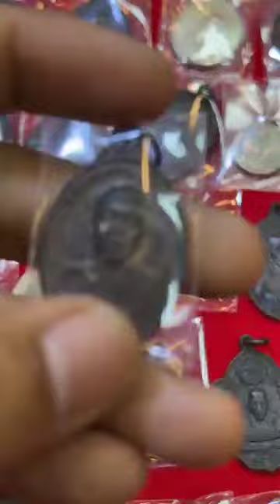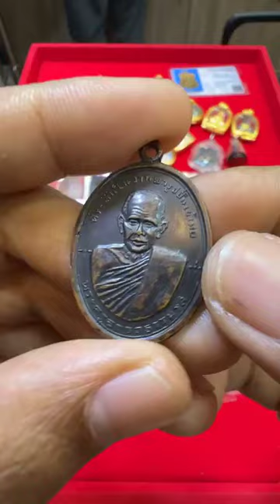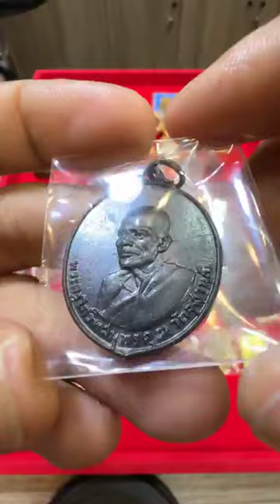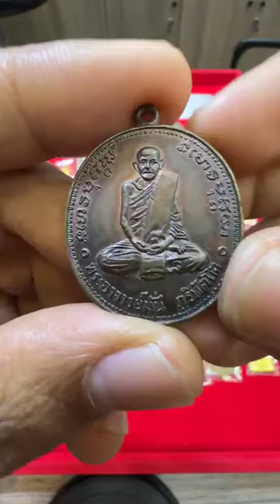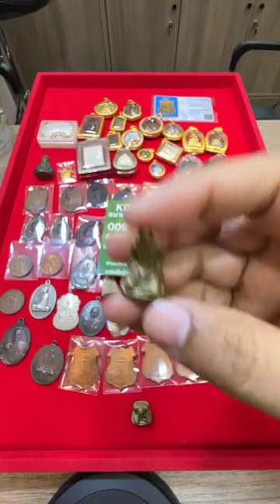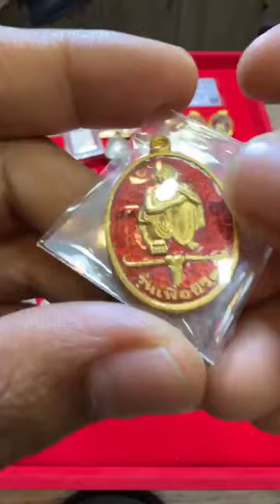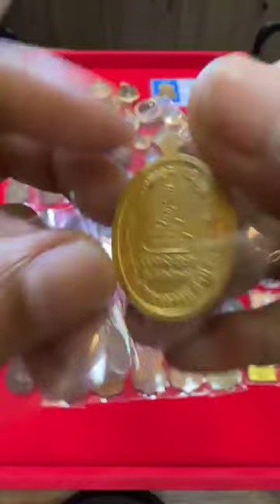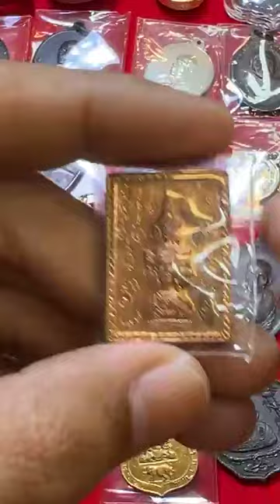พระเต็มถาดแล้วครับ ชอบองค์ไหนมาเลือกดูกัน